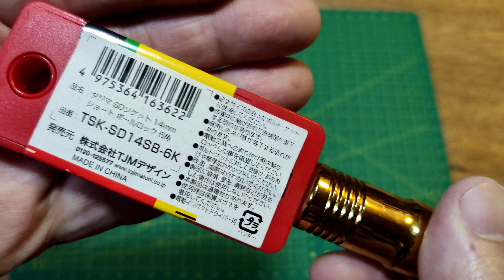V.709 TAJIMA TSK-SD14SB-6K 6.35 X 14MM ADAPTER ,MADE IN CHINA.